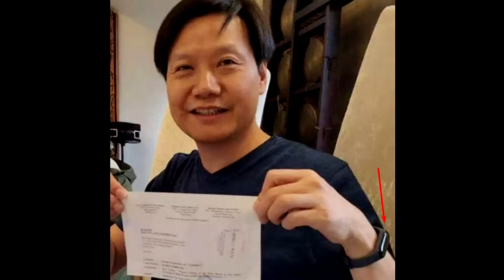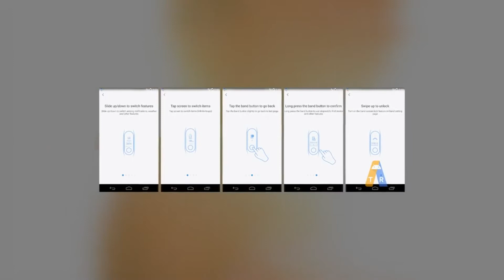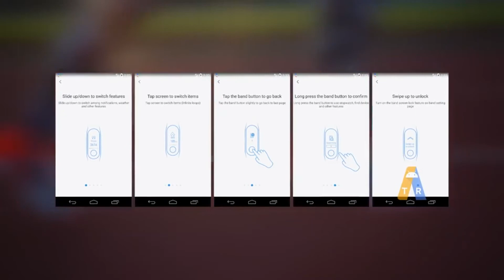Mi Band 3 последние новости, последние фото,необычный ремешок! Дата выхода!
Последние новости о фитнес трекере mi Band 3! Когда выйдет!  Последние фото! Все в видео! Смотрите!) не забудьте про палец вверх)!.

💳►Не забудь про EPN CashBack, регистрируйся и верни процент с покупки, экономь также как и Я